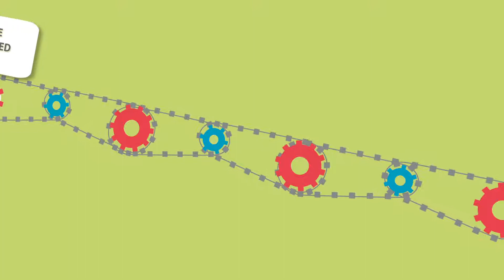Construction Linx - Construction and Building Maintenance, Crewe, Cheshire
Construction Linx specialise in offering construction and maintenance services covering all trades within the building sector. We are based in Crewe, Cheshire. We have been successfully looking after client’s property for a number of years. Having assembled a qualified and multi-skilled work force, we have consistently provided a comprehensive service to the commercial, industrial and retail sectors.